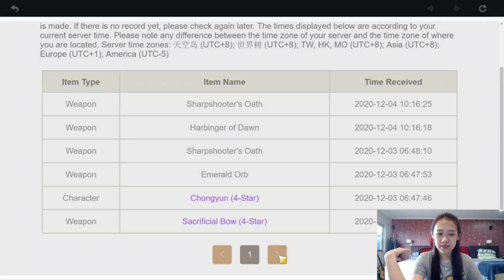ZHONGLI Banner Wish (AGAIN) - Genshin Impact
Just a Zhongli simp trying to pull Zhongli.